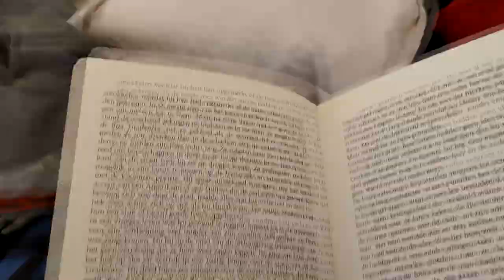IK VIEL IN SLAAP OP EEN BANKJE IN TAIZE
✔ Hemelvaart 2024 keerde ik samen met Thijs terug naar Taizé. Lekker eten, samen lachen, wat een toffe week!

✔ Ik probeer iedere week te uploaden op maandag, woensdag en vrijdag om 16:00

Over Harmen:
Eerste vlog: Daarom stem ik dus niet op de VVD (#1)
Voorlaatste vlog: Mega drukte in Taizé (#240)
Verschijningen: 241

Over Thijs:
Eerste vlog: Wij zijn Ichthus Utrecht (#178)
Verschijningen: 17

Top 10 meest voorgekomen mensen in mijn vlog:
1: Lucas (53)
2: Leon (41)
3: Maarten (31)
4: Doris (28)
5: Noah (23)
6: Thijs R. (21)
7: Thijs S. (17)
8: Jade (16)
9: Wouter (12)
10: Sam (12)

2017: Vlog 1 t/m 10 (10)
2018: Vlog 11 t/m 53 (43)
2019: Vlog 54 t/m 88 (35)
2020: Vlog 89 t/m 125 (37)
2021: Vlog 126 t/m 143 (18)
2022: Vlog 144 t/m 180 (37)
2023: Vlog 181 t/m 233 (53)
2024: Vlog 234 t/m 241 (8)

Video’s op Harmen Frodo per jaar:
2016: 32 video’s
2017: 70 video’s
2018: 217 video’s
2019: 118 video’s
2020: 120 video’s
2021: 54 video’s
2022: 53 video’s
2023: 93 video’s
2024: 47 video’s